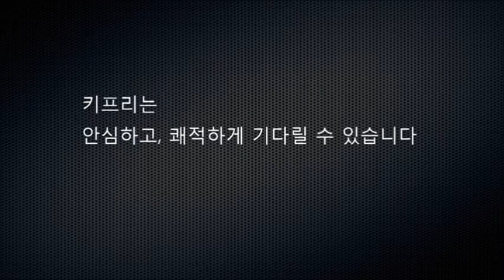그랜드체로키 휴게소 노약자 반려견이 위험에 처할 수 있어요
고속도로 휴게소에서 자동차에 방치된 어린이, 반려견이 위험에 처할 수 있습니다.

실외 주차시 창문을 조금 열어 놓으면 차량내부 온도와 대시보드 온도는 5도, 6도가 내려가며 전면 유리창에 햇빛 가리개로 덮으면 대시보드의 온도는 20도, 실내온도는 2도가 내려갑니다. 하지만 이것 만으로 차내에 방치된 노약자, 반려견이 위험에서 벗어날 수 있다고 할 수 없습니다.

차문을 잠그기 전에 확인하세요! 하지만 어쩔 수 없는 경우라면 키프리를 터치하세요. 키프리로 터치하면 시동이 걸린상태에서 문을 잠글 수 있어 안심하고, 쾌적합니다.
키프리는 2010년부터 일본을 시작으로 미국, 캐나다, 러시아, 그리스 등 전세계로 수출하는 키프리제품입니다. KBS, SBS, MBN, Arirang TV, XTM 더벙커에 소개된 제품으로 높은 신뢰성을 자랑합니다.